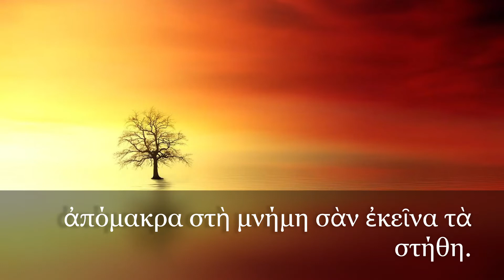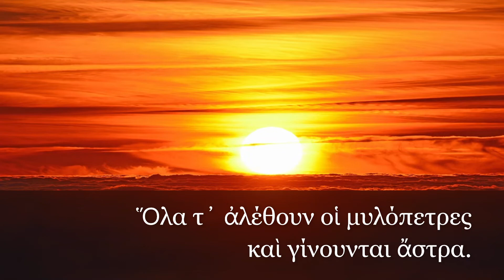Γ.Σεφέρης, Απόσπασμα "Θερινό Ηλιοστάσι"-Λόγος με tempo-Βάνα Σμπαρούνη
"Ὁ μεγαλύτερος ἥλιος ἀπὸ τὴ μιὰ μεριὰ
κι ἀπὸ τὴν ἄλλη τὸ νέο φεγγάρι
ἀπόμακρα στὴ μνήμη σὰν ἐκεῖνα τὰ στήθη.
Ἀνάμεσό τους χάσμα τῆς ἀστερωμένης νύχτας
κατακλυσμὸς τῆς ζωῆς.
Τ᾿ ἄλογα στ᾿ ἁλώνια
καλπάζουν καὶ ἱδρώνουν
πάνω σὲ σκόρπια κορμιά.
Ὅλα πηγαίνουν ἐκεῖ
καὶ τούτη ἡ γυναῖκα
ποὺ τὴν εἶδες ὄμορφη, μιὰ στιγμὴ
λυγίζει δὲν ἀντέχει πιὰ γονάτισε.
Ὅλα τ᾿ ἀλέθουν οἱ μυλόπετρες
καὶ γίνουνται ἄστρα.
Παραμονὴ τῆς μακρύτερης μέρας. "